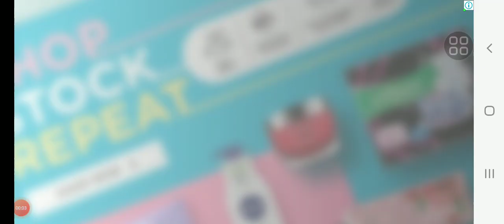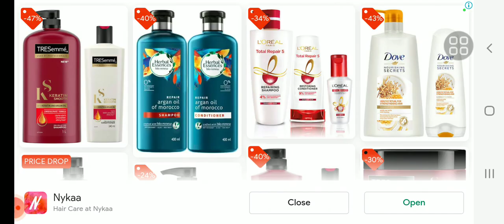Free Fire।Red Criminal Bundle।All new redeem code for Free fire